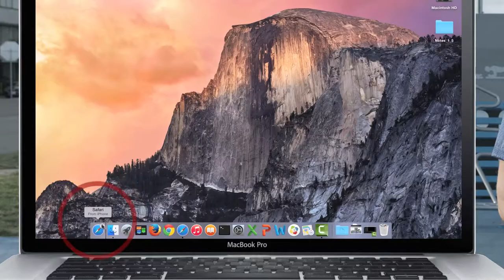Yammer Now Supports Handoff for Seamless Mobile Collaboration